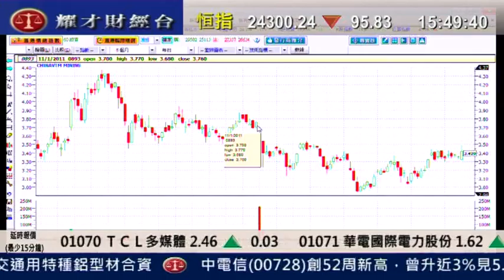耀才財經台 郭思治 王卉霖 11 Apr 2011 即場教路之有問必答 part 7